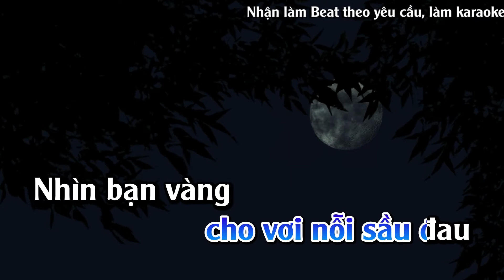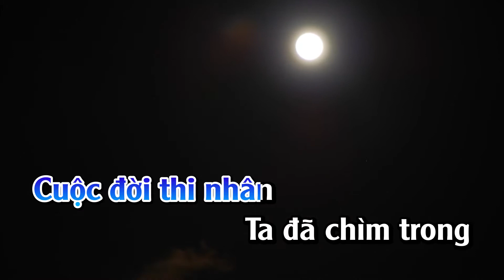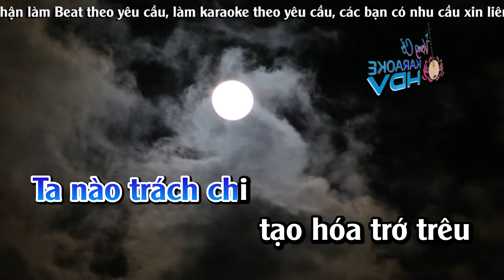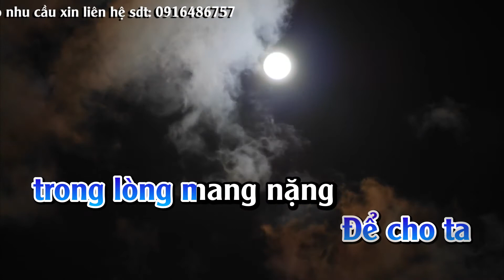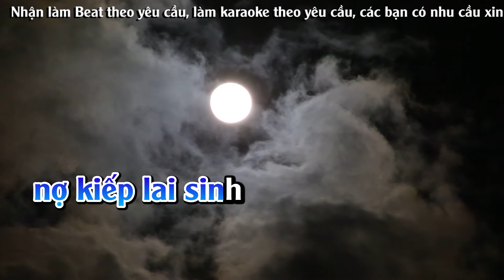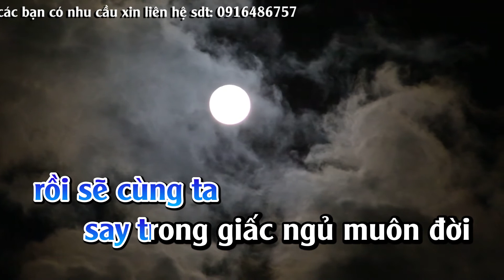TÂM SỰ HÀN MẶC TỬ Karaoke 12 Câu Phụng Hoàng Dây sề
Nếu có vấn đề bản quyền xin hãy thông báo đến chúng tôi qua gmail : nguyenduongkhang444@gmailcom
karaoke vọng cổ HDV
VỌNG CỔ KARAOKE HDV
tam su han mac tu karaoke 12 cau phung hoàng day se
karaoke tâm sự hàn mặc tử dây sề
karaoke tam su han mac tu day se
#12 câu phụng hoàng tâm sự hàn mặc tử dây sề
#12 cau phung hoang tam su han mac tu day se
#12 câu phụng hoàng dây sề
#12 cau phng hoang day se